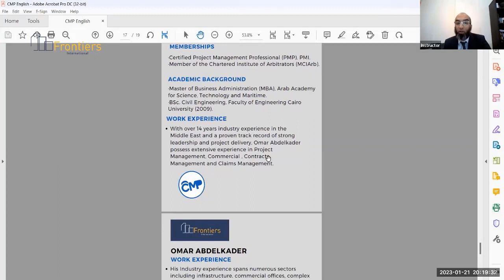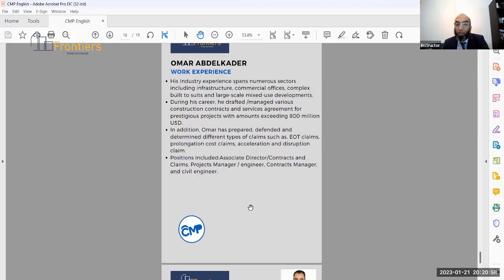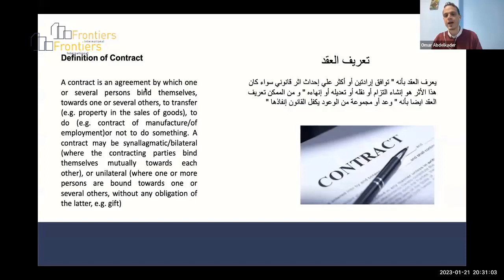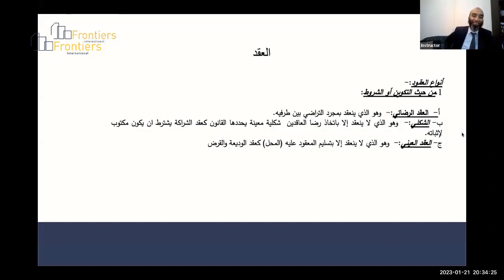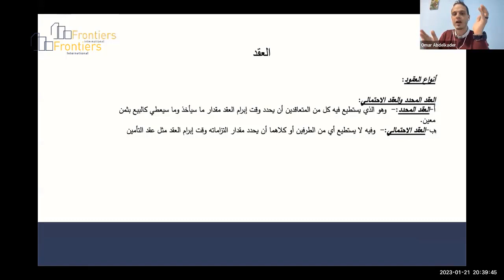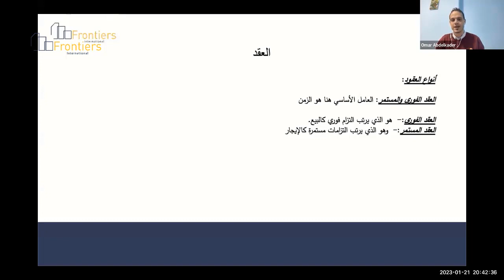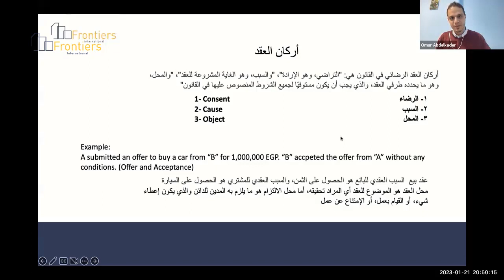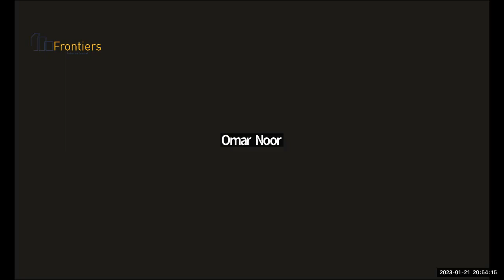Engineering Contracts CMP 01 ENG Omar Abdelkader